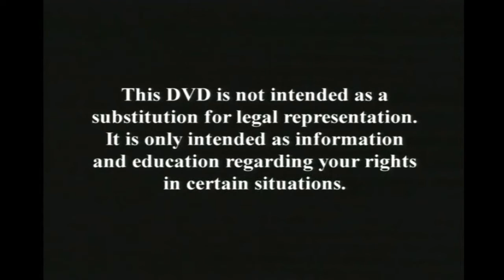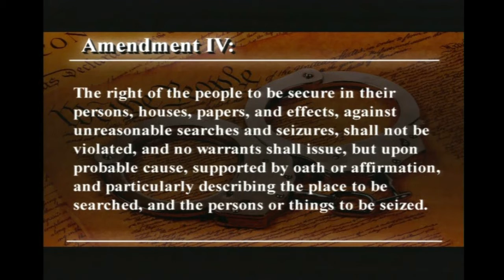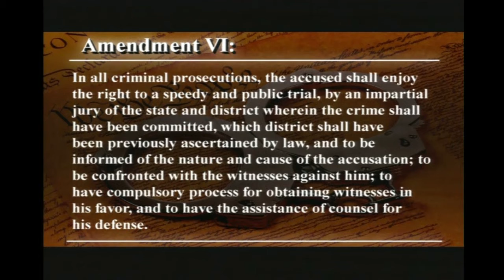Know Your Rights Part 01 - Introduction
Taken from the Know Your Rights DVD, this series provides information from attorney John L. Tompkins which will help educate you about your rights in certain situations.  These videos are not intended as a substitution for legal representation.